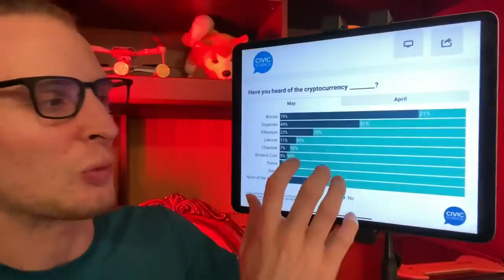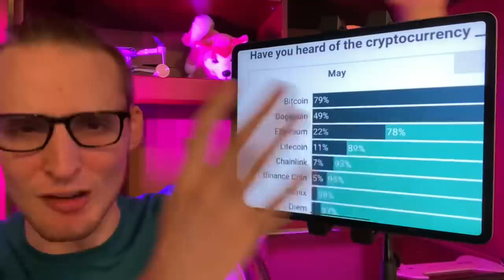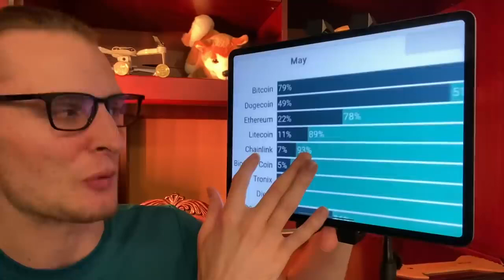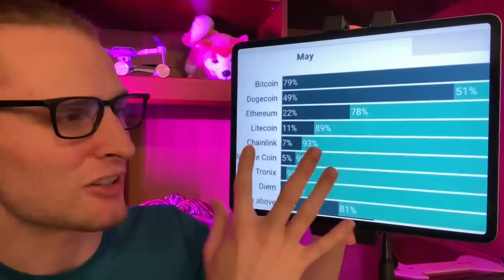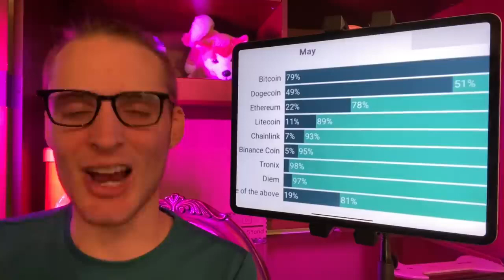This WILD Stat Shows Dogecoin is Future Cryptocurrency of Earth!